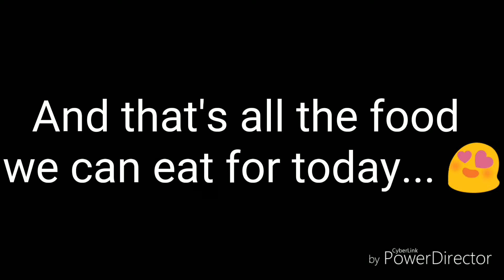Nibong tebal and Kuala kurau 2018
- Song Track Details :

Title: Fun Day
Artist: Nicolai Heidlas
Genre: Acoustic
Mood: Happy

You are free to use this song in any of your Videos , but You Must Add Following Details in your Video Description (Copy & Paste):